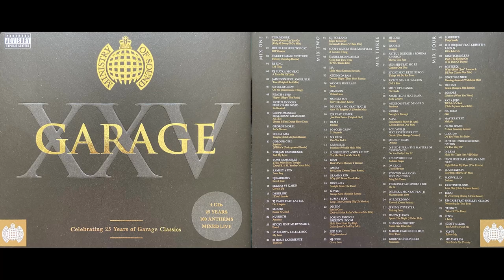Ministry of Sound - Garage XXV (Classic UK Garage Mix Album) [HQ]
Note that a track or two had to be trimmed out of the mix otherwise YouTube was going to block the whole mix due to copyright.